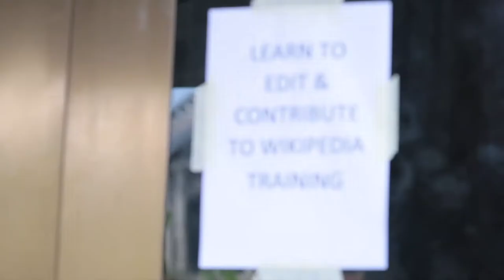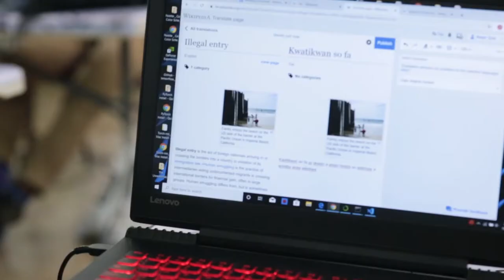Young Innovators - Editathon @Kumasi Hive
“Young Innovators: Using Digital Media to Inform about Regular and Irregular Migration Issues” is a six month pilot project GIG is conducting with Kumasi Hive and Impact Hub Accra in partnership with Wikimedia Ghana User Group that aims at improving the information base on migration and travel.